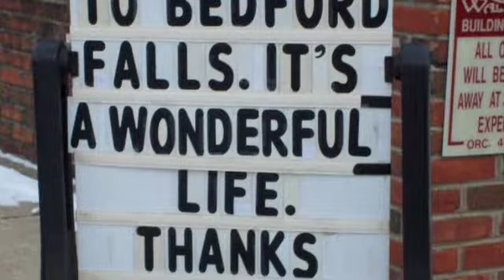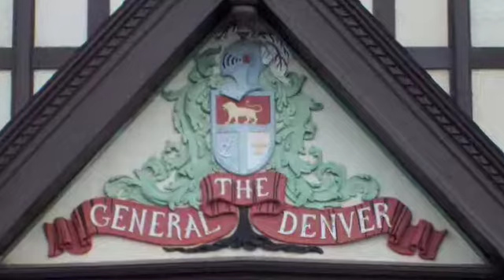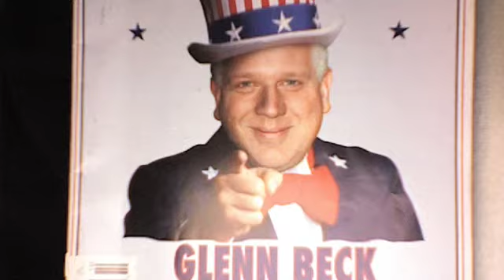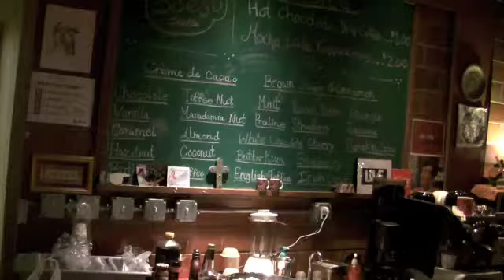Allen Willoughby of Sugartree Ministries Chats about Glenn Beck Coming to Wilmington.m4v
Dave Chats with Allen Willoughby.  Wow Glenn Beck Rollin' Into Town.  Check Out the Preview. Ride The Wave.